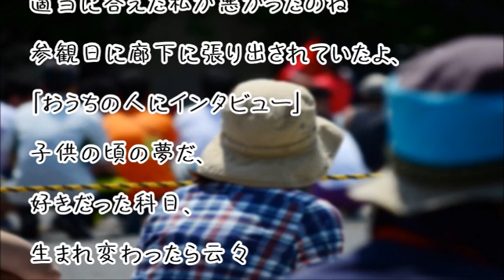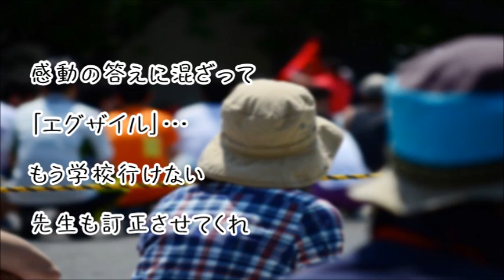【笑劇の体験談】娘の宿題に適当に答えたら、恥ずかしくて学校に行けなくなった